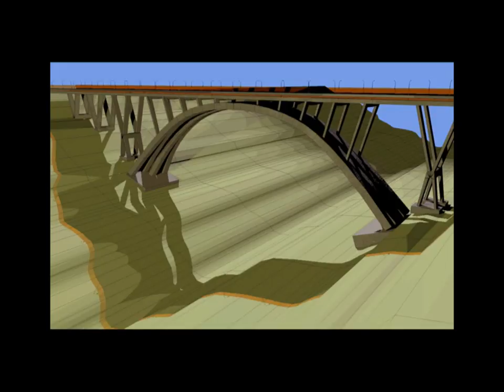Ponte Morandi (Catanzaro) - Fasi della costruzione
Rendering dell'arch. Modesto Bilotta